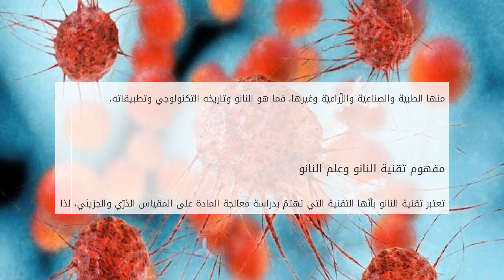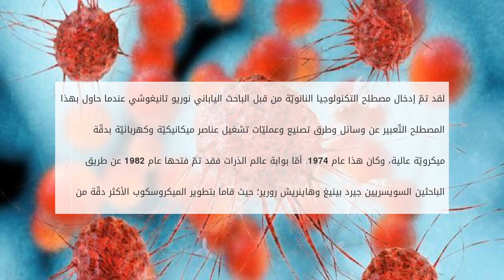علاج السرطان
لعبت تكنولوجيا النانو، والّتي تلفظ بـ”النانوتيك“ اختصاراً، دوراً واسعاً ومهمّاً في مختلف المجالات، منها الطبيّة والصناعيّة والزّراعيّة وغيرها، فما هو علاج السرطان